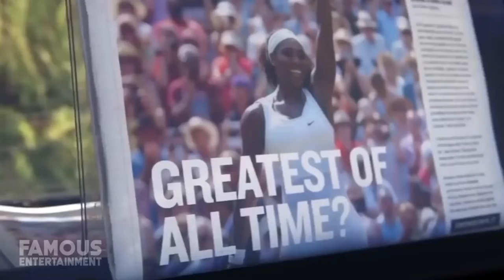👑Serena Williams Tennis Star House Mega Tour 👑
Serena William | Tennis Star | House Mega Tour - she is the Queen of tennis and the best there has been in the modern era with out question and one of the best of all time. Serena was world #1 for 319 consecutive weeks and has won 23 - yes a huge 23 Grand slams events.

You might know her sister Venus also a very accomplished plyer in her own right and they have won numerous doubles tournaments together.

Serena Williams the tennis star has won a whopping $95 in prize money alone.

She has her own clothing range and her own website www,serenawilliams.com